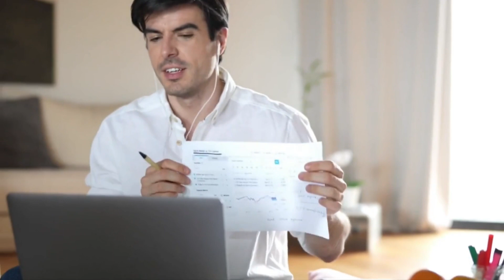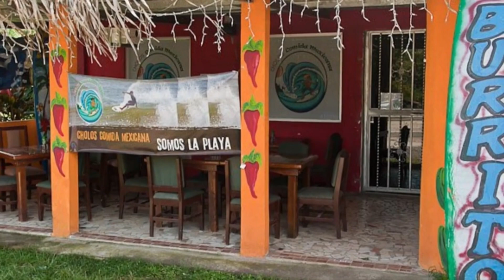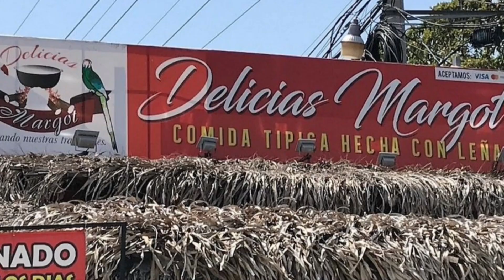Coronado, Panama. Retire In Panama. Beaches!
Coronardo is now one of the most popular vacation destinations in Panama along with the beaches that surround it.  Coronado is visited yearly by thousands of national and international tourists.  Not only a great place for holiday makers but also enjoyed by many Panamanians.  With its location only an hour’s drive away from Panama City the best of both worlds are offered..

Coronado has a very active community and you will find everything you need from residential communities, beach houses, condominiums, hotels and guest houses.  This is no longer only a place only for retirees as today  many families work online and this gives younger families the opportunity to make Coronardo home.

Coronado was Panama's first resort development, and for this reason has several years of advantage over other surrounding beach towns. The town has full scale supermarkets, pharmacies, restaurants, ranging fast-food restaurants to beachside bistros, medical and veterinary clinics, a hospital, gardening centers, hardware stores, banks, apparel shops, outdoor markets, a shopping plaza and five shopping plazas.

Coronado has access to many different beaches, including Playa Coronado, Playa Gorgona, and Playa El Palmar, to name the closest.

We have to have various subscriptions for music and media to use in our videos so if you enjoy our videos and want to "buy us a coffee" we really would appreciate it so that it can go towards those costs and we can keep making videos!  Thank you!

Credits
Thank you to Magda & Cassie for letting us use some of their media... Much appreciated!
Extreme Drone - YouTube
We would like to credit Extreme Drone for the awesome aerial footage of Coronado.
Thanks to David Burton for allowing me to use images from Coronado Fishing Club (which has since closed doors)